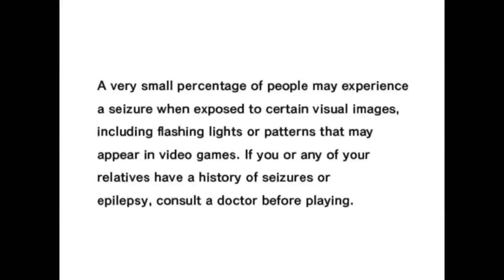Sonic Adventure DX sonic's story 1/??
sonic's story in Sonic Adventure